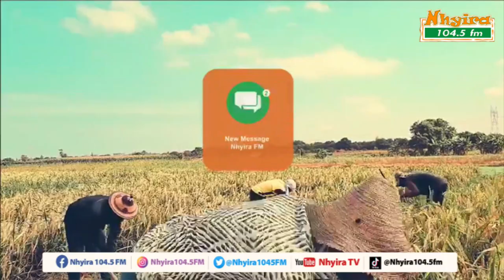Help me revoke the curse on my family - woman cries